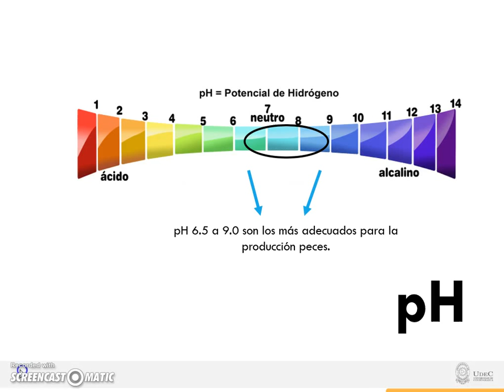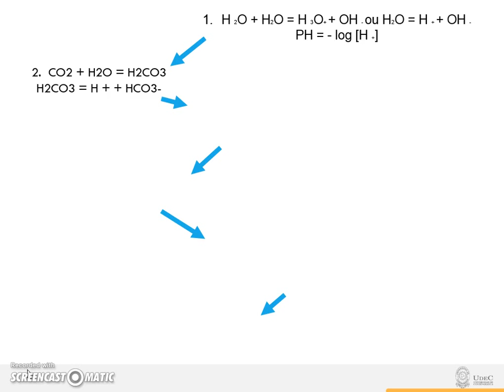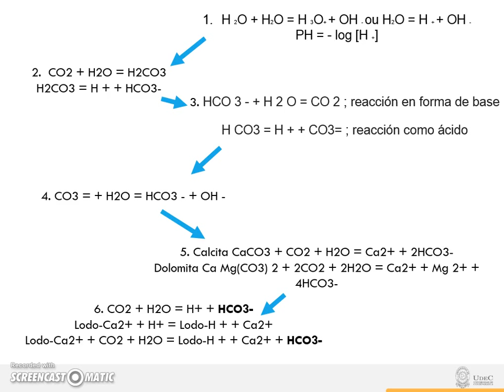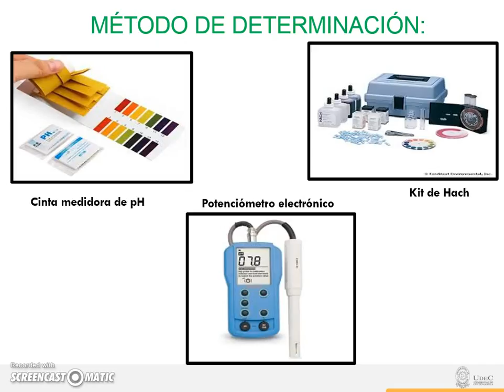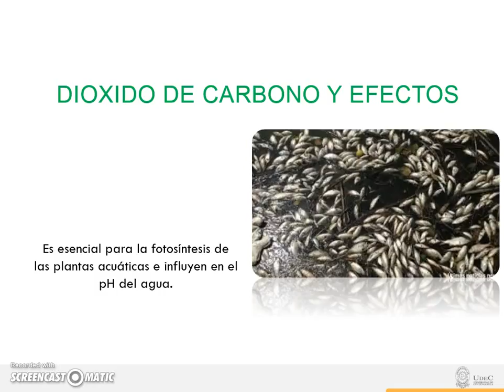PH en sistemas de producción acuícola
Nombre estudiantes / autores: Mélani González – Camila Novoa – Dajer de Jesús Matta – Omar Gonzalez – Johana Ramírez
Profesor: de Roger Osvaldo Suárez Martínez
Tema del video: PH en sistemas de producción acuícola
Programa: Zootecnia
Facultad: Facultad de Ciencias agropecuarias
Sede: Fusagasugá
Video realizado por estudiantes en el taller de realización de videos educativos de la Oficina de Educación Virtual y a Distancia.